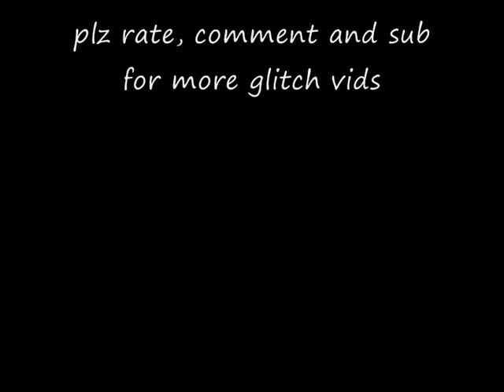call of duty black ops moon and the friendly space man zombie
No I didn't use any mods hacks or glitches it just happened, I don't know but...random stuff keeps on happening to me while I'm playing cod zombies.